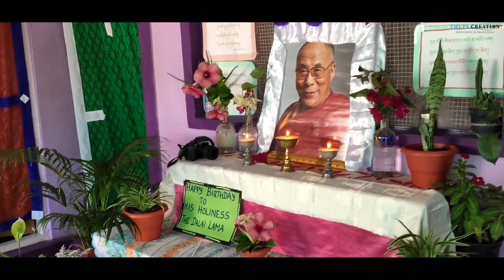85th Trunkar Vlog | Holiness The Dalai Lama's Birthday Celebration At Home | Tibetan Vlogger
The situation has become very challenging everywhere but i think it's also nice way for us to celebrate our spiritual leader His Holiness The Dalai Lama's Birthday ( the epitome of peace and compassion) in our respective homes with family.

We made list of programs to carry through out such as Prayers,  Sangsol, Offering of Scarfs, Offering flowers as symbol of gratitude and tribute, cake cutting ceremony and finally the program is concluded by Family Gorshey.
Keeping in our mind the His Holiness The Dalai Lama's words of wisdom, we step forward to be more compassionate and kind person.

Song\Music Credit:- Singer Sonam Tsering Shajang

Listen ad-free with YouTube Premium
Song
The Full Round Heart Music Version
Artist
Ken-Ming Yang
Album
Dating Watih Heart Purificiation Version
The Orchard Music (on behalf of Miao Len Hua Record Company)